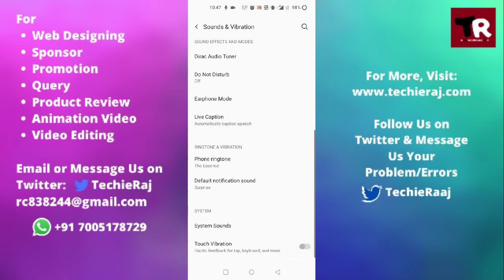OnePlus 9R Touch Vibration Off Setting